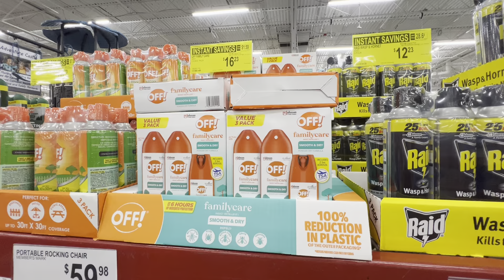SAMS CLUB 🦟BUG SPRAY and Foggers SALE !!!👀👀👀👀